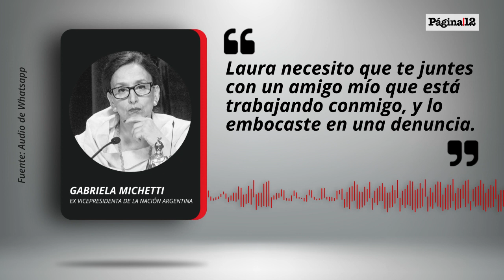Gabriela Michetti: "Laura necesito que te juntes con un amigo mío que lo embocaste en una denuncia"